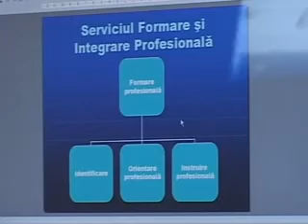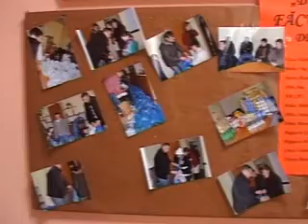2010 12 17 S CREDO 5 ANI